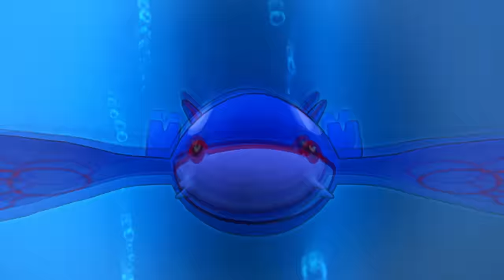Pokémon Mystery Dungeon: Rescue Team DX - Overview Trailer - Nintendo Switch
What if you woke up one day, and you were a Pokémon? You can meet and recruit over 400 Pokémon in a dungeon-crawling adventure within their world! Build a rescue team to take on mysterious, changing dungeons and strategically plan your moves as you venture forth to make the Pokémon world a safer place… and uncover your true purpose along the way.